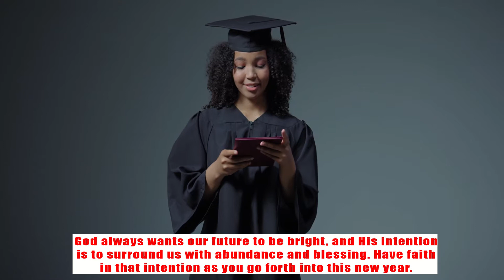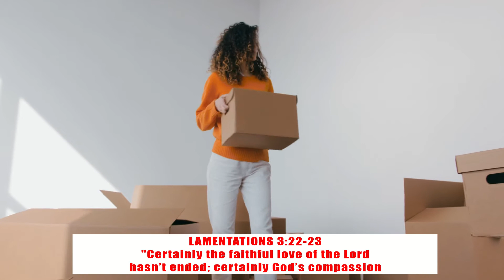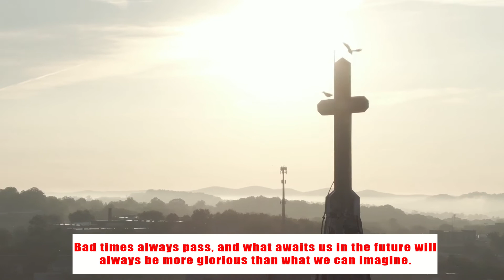Bible Verses for the New Year (( 2023 )) New Beginnings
May these Bible Verses bless your life and the best start to this new year.

🔥Resources